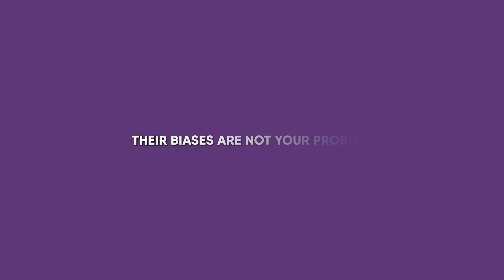Commander had female soldiers take off their bras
Does society have different expectations for men and women?

Susie found out she was pregnant while in the army. Though she tried to hide it to avoid being discharged, the commander soon figured her secret out: “You’re not a soldier now. You’re a woman. And you don’t belong here”. When Susie returned home, another surprise awaited her. A woman was living with Susie’s husband. Lloyd didn’t even try to hide the fact that he wasn’t interested in Susie anymore: “You’re not even a proper woman. You’re too masculine!”.

So, which “definition” of a woman Susie was supposed to be to stay happy?

➜ Feel free to take a look at our other projects to treat yourself to soul-stirring stories, all-about-love short films, and special edition episodes: